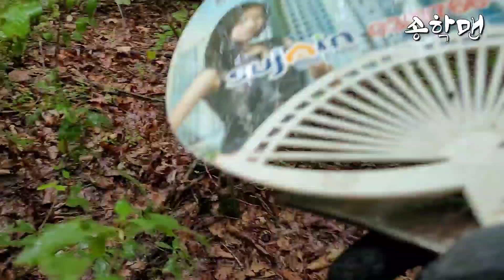우중산행중 산느타리 군락지 발견 버섯산행 야생버섯 자연산 느타리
만사는 때가 있습니다

 드디어 산느타리 군락지를 만났어요